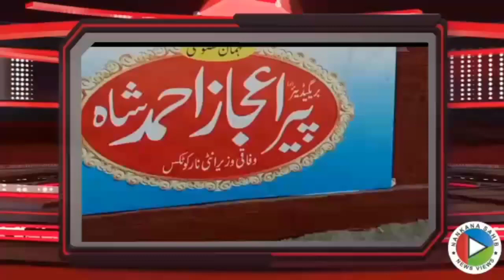Nankana Sahib. Peer Ahmad shah horse dance festival 2022۔ Nabi pur peeran.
Nankana Sahib. Peer Ahmad shah horse dance festival 2022۔
ننکانہ صاحب۔ پیر احمد شاہ، گھوڑا ڈانس میلہ 2022۔